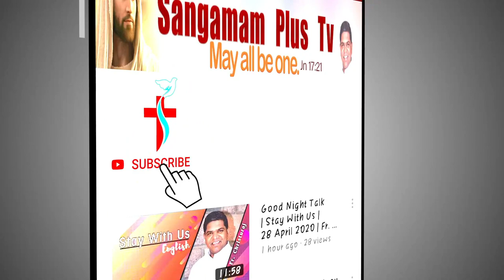Holy Mass | 24th June, 2021 | Telugu | Fr. Michael, SHS | 6 AM